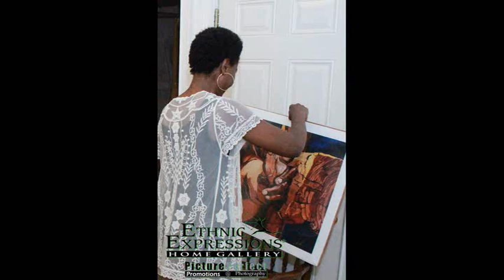Another Ethnic Expressions Home Gallery Experience